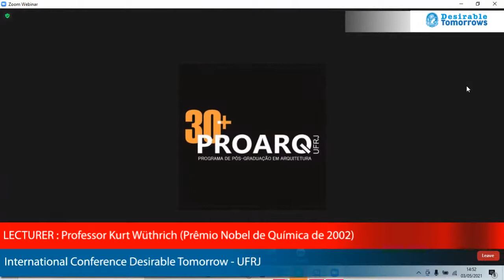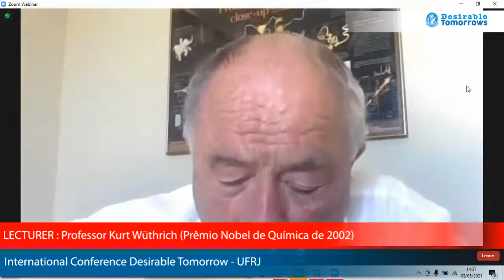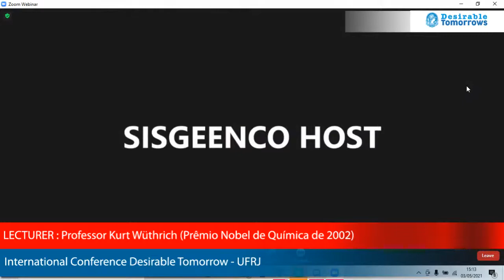Desirable Tomorrows |Conference keynote – 100 Years of UFRJ - ENGLISH VERSION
Professor Kurt Wüthrich (2002 Nobel Prize in Chemistry)

Mediator: Denise Pires de Carvalho (Federal University of Rio de Janeiro, Rector).